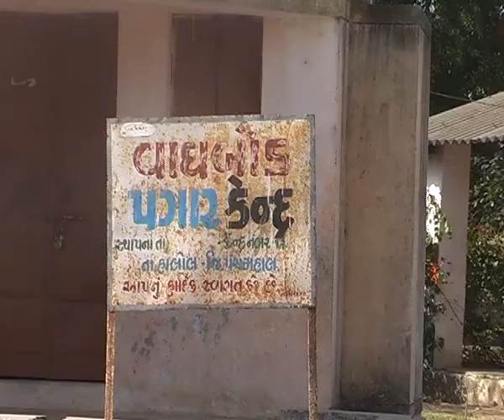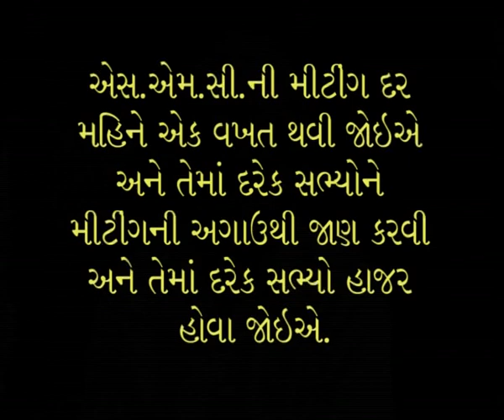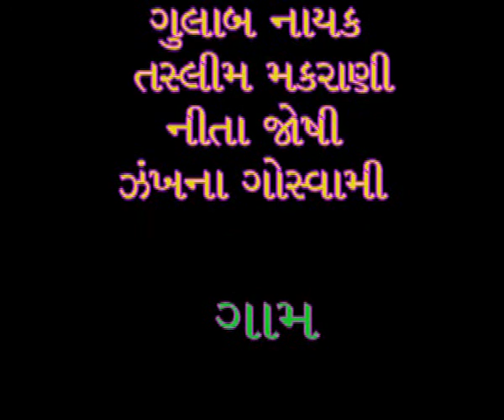Restructre of SMC (Ishwariya govt school)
l This is the classic example what the community can if they are aware peopl, If the people are aware in the village they can change the system and contribute in the education in the growth of the children.RTE introduce SMC comity for the participation of community in education system for they manage the school of their own village or area.